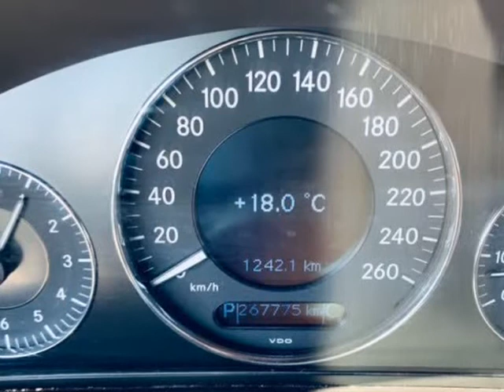2005 Mercedes-Benz CLK-Class 2dr Cabriolet 3.2L (Surrey, British Columbia)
12701 King George Blvd
Surrey